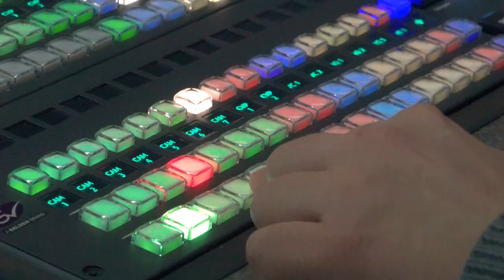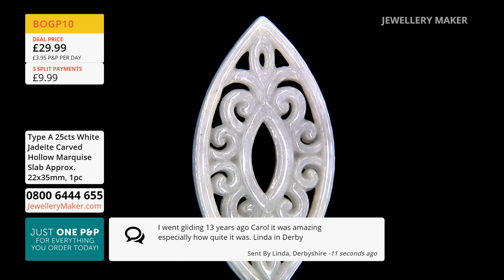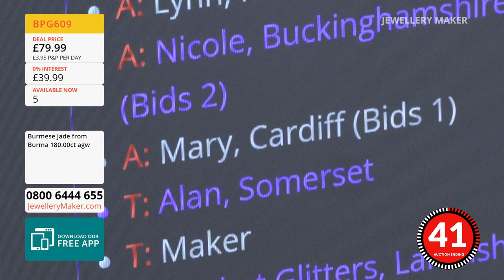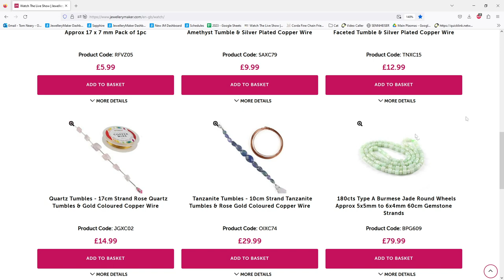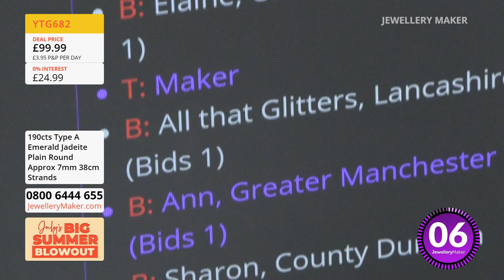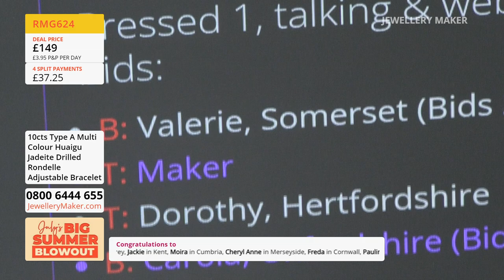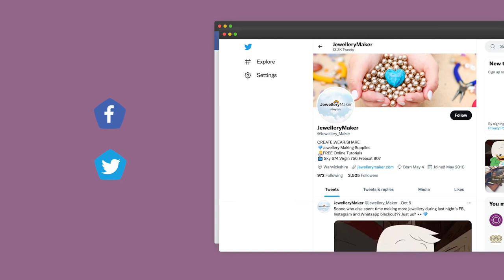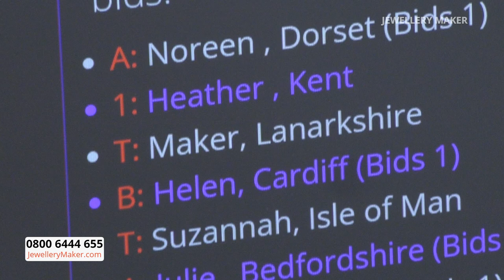Jewellery Maker Live 13/07/23 Carol Roache, Alison tarry & David Troth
Presenter:
Guest Designer:

Early Bird
08:00 - 09:00
The early bird catches the 500pcs Silver Plated Base Metal Spacers Beads!

Tumble Time
09:00 - 10:00
Join guest designer Alison Tarry for enthralling jewellery making demonstrations!

Dave Troth - Jade Selection
10:00 - 11:00
Join our resident Gem Expert, Dave Troth, and unravel the mystery of Jade!

Diamonds & Pearls
11:00 - 12:00
This selection will make a princely addition to your collection!

Dragon Clasps
12:00 - 13:00